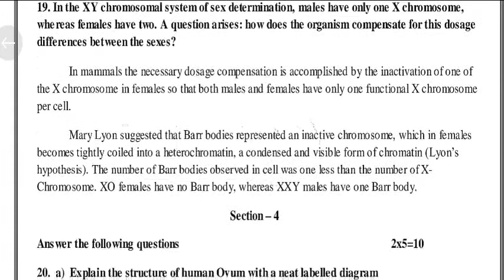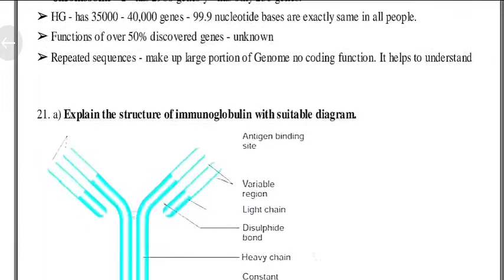12th Bio Zoology EM Public Exam Answer key 23.05.2022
12th Bio Zoology EM Public Exam Answer key 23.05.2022 ‎@உயிர் இயல்